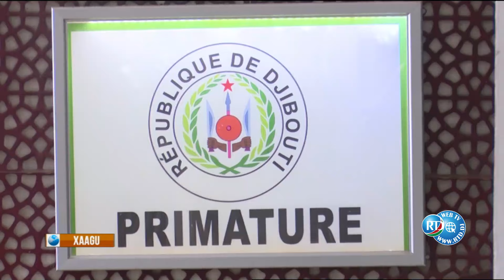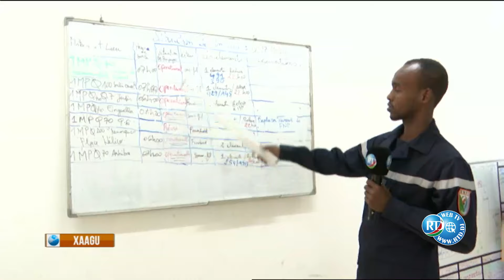Xaagu 19h du 29/10/2024